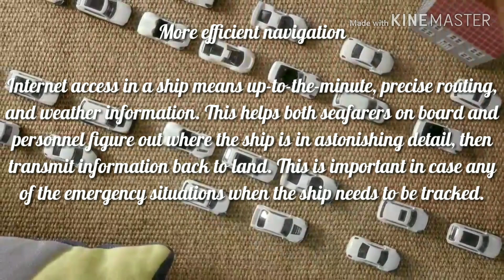WiFi - Group 4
Final Requirement for Science Technology and Society.